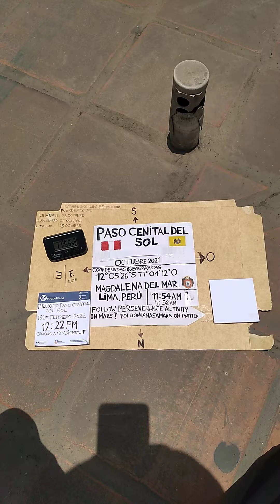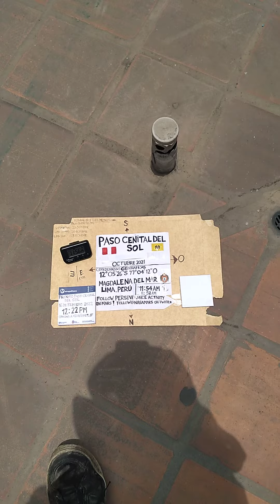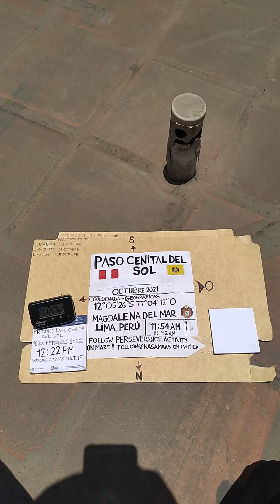paso cenital del sol, miercoles 27 de octubre 2021, Magdalena del Mar, Lima, Perú (11:53 am)